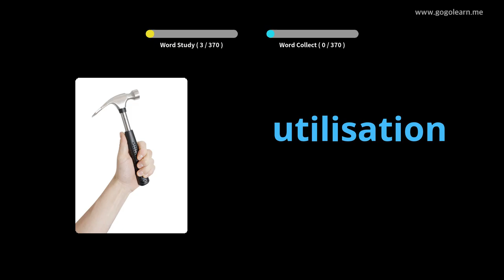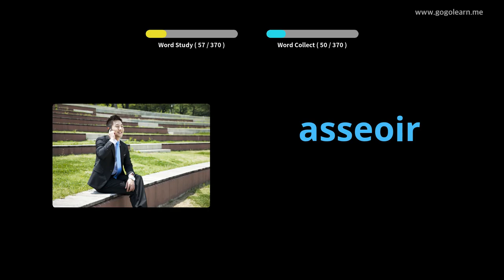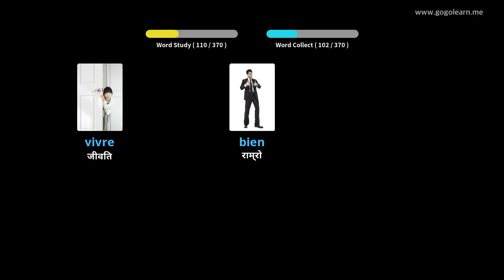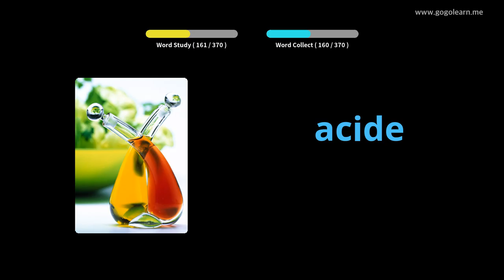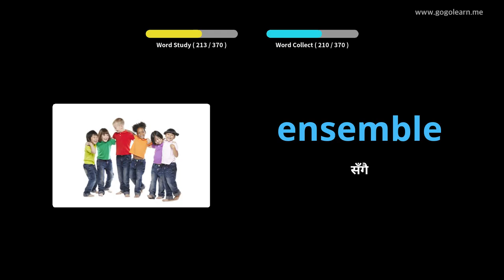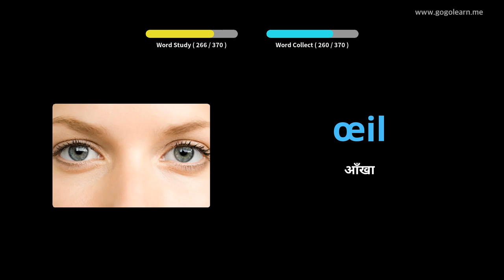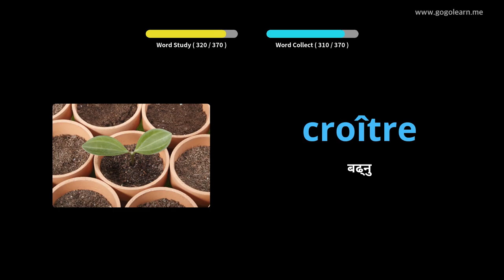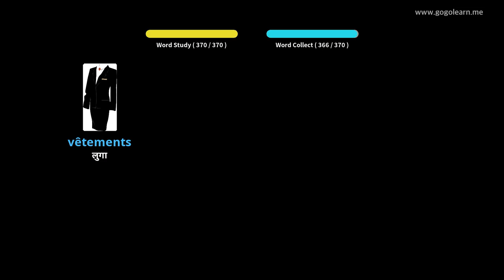फ्रेंचभोकबुलरी आधारभूत बच्चाहरू |Golearn